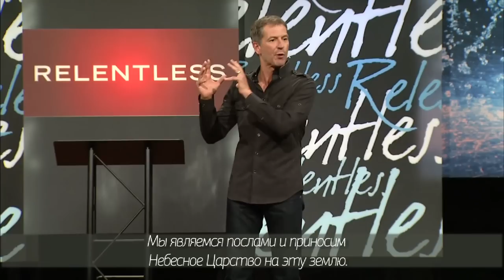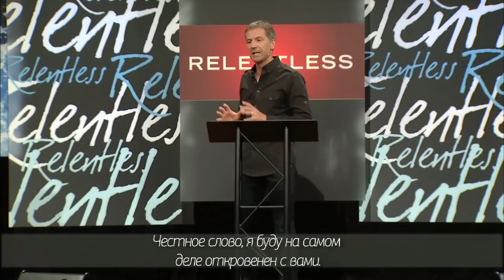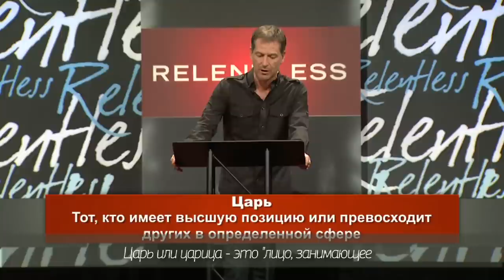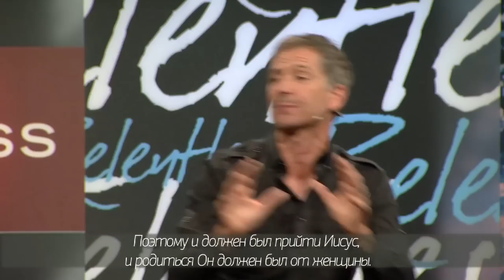Джон Бивер, "Неотступный" - урок 1